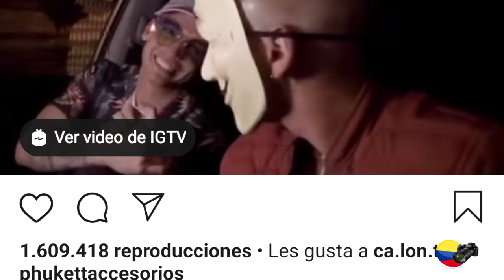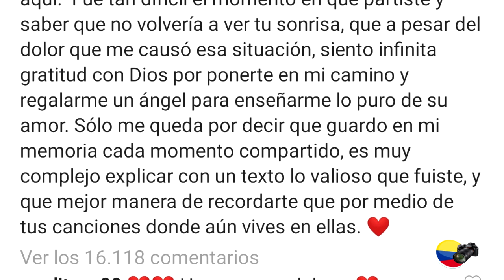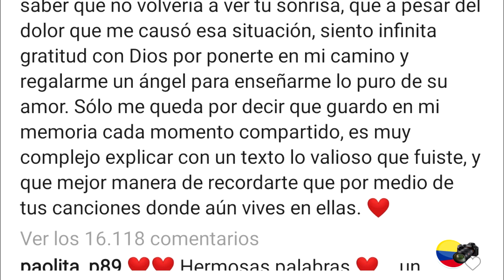Tras un año de la partida de Legarda, Luisa escribió conmovedor mensaje y celebró cumpleaños de Pipe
Bienvenidos a Colombia Fans!
En este canal encontrarás las mejores noticias de la farándula nacional.